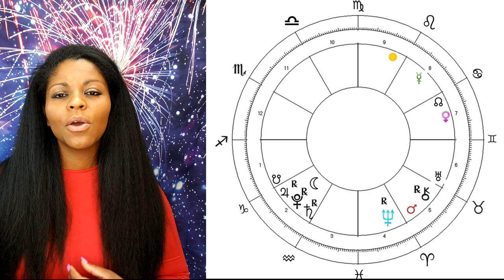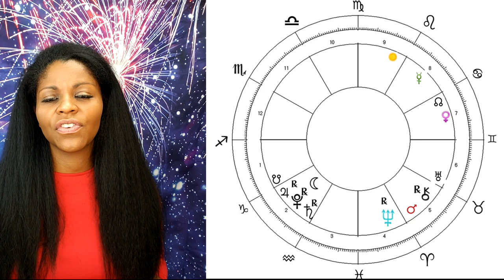SAGITTARIUS HOROSCOPE JULY 2020